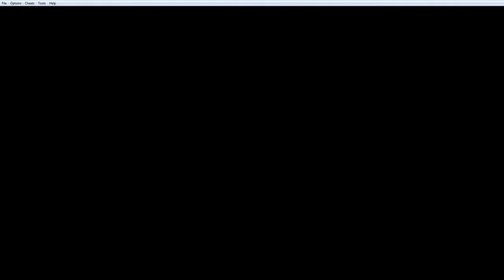Dragon Ball Advanced Adventure - Pilaf's Castle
OOLONG TO THE RESCUEE